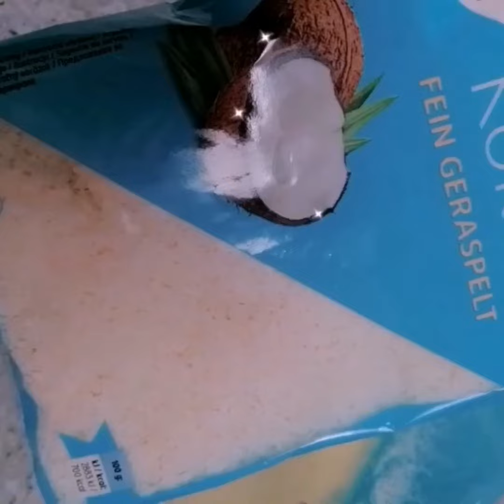Кокосовый пирог ☕☕☕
Ингредиенты
3 яйца
80 гр. Сахара
 Пачка ванилина
Пачка разрыхлителя
40 мл растительное масло
100 мл молока
150 гр муки
100 гр кокосовой стружки
Время готовки 30-35 минут.